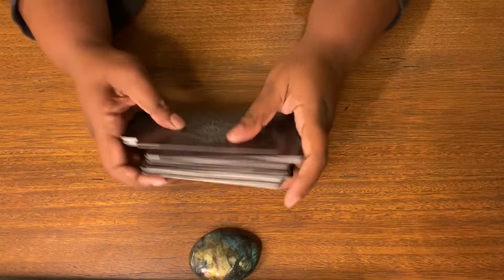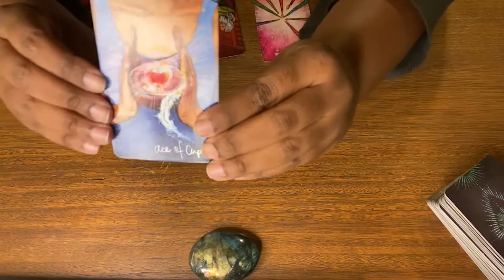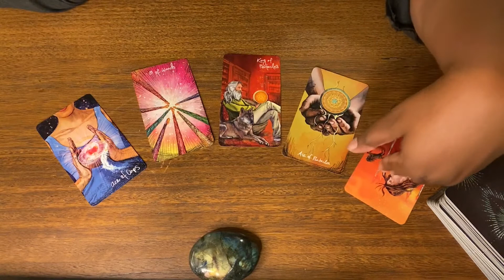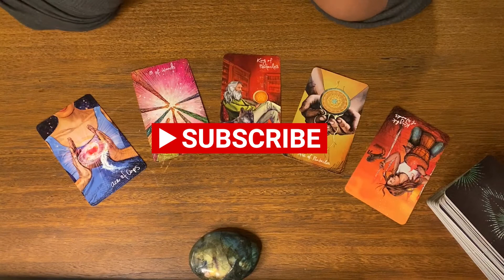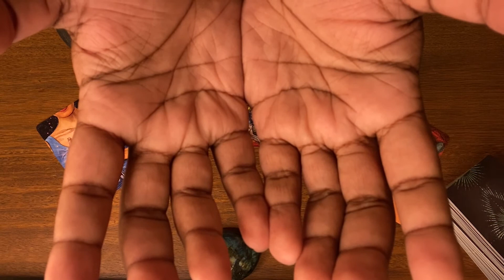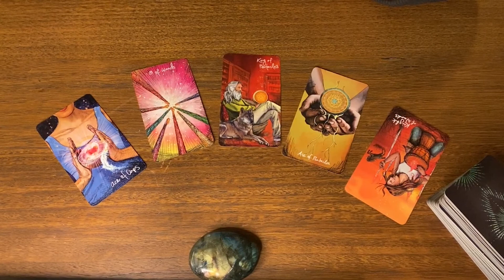Taurus | Whole New Creative Phase | December 2020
The intuitive message before the healing is derived from clairvoyant images I  received after pulling the cards shown in the video.
This month the healing is intended to help with the situation discussed in the message. You may resonate with your Sun, Moon, Rising &/or Venus signs so I hope you check out all 4.

To see your human design body graph enter your birth data in
For help understanding your human design body graph visit my

Healing Begins at: 4:44

Reiki is healing life force energy, it matches the energetic frequency of your body and raises it to your max healing capacity within your current condition (as you are right now). It brings all 12 systems of the body to peak possible performance in the body's current state and begins a new healing cycle, mentally, spiritually, emotionally and/or physically before balancing out--leaving you calm and relaxed.
Recipients report a wide array of physical sensations, emotions, visualizations and experiences during a reiki healing treatment. After a reiki healing, it is common to feel intense thirst, emotional and mood elevations, pain reduction, tension release, loopiness, sleepiness, an overwhelming sense of peace and way, way more.
Reiki can only help with the consent of the recipient and can not cause harm in any way. Reiki healing is not meant to replace any treatment or medication prescribed by a doctor but will assist in bringing the physical, spiritual and emotional bodies to a peak homeostatic, harmonious state, thereby increasing receptivity and effectiveness of any prescribed treatment.

Video Intro/Outro: Princess-India

Special Thanks to Princess-India, of Tarot therapy aka The Woke Therapist and my Reiki Master Teacher.
THANK YOU to all of my SUBSCRIBERS both new and fam.
Everyone in my Woke Soul Tribe for their support
The Federation for their support